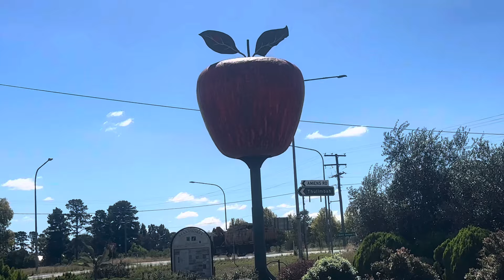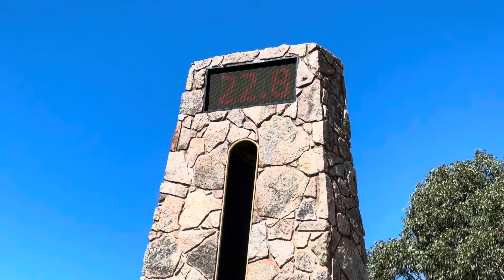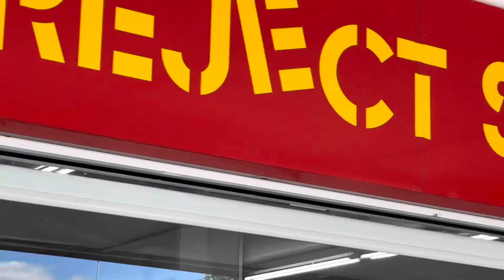April 8, 2024